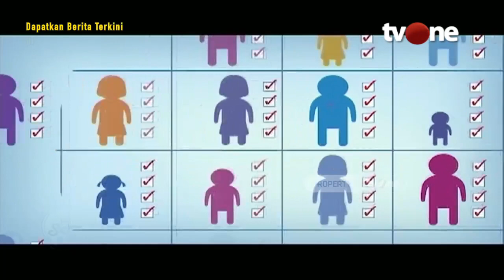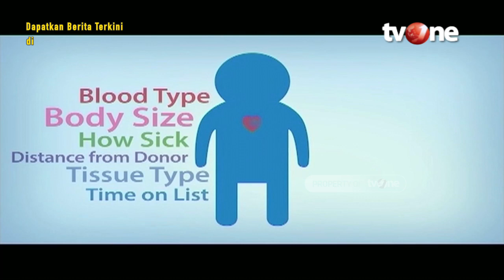Hal yang Perlu Diketahui Seputar Donor Organ Tubuh! | Hidup Sehat tvOne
Hidup Sehat tvOne - Butuh pertimbangan yang panjang bagi banyak orang saat memutuskan untuk mendonorkan organ tubuhnya. Prosedur ini juga kerap dianggap sebagai hal yang menakutkan dan berisiko tinggi.

Padahal, banyak orang yang sangat membutuhkan donor organ seperti ginjal, hati, jantung, dan lain-lain. Nah, bila Anda berpikiran untuk melakukannya, berikut adalah fakta-fakta yang perlu Anda tahu sebelum melakukan donor organ.

Mengutip dari Cleveland Clinic, donor organ adalah proses pembedahan dengan mengeluarkan organ atau jaringan dari pendonor dan menempatkannya ke penerima donor. Dalam prosedur ini, transplantasi organ perlu dilakukan karena organ penerima gagal atau rusak karena kondisi kesehatan tertentu.

Tak bisa sembarangan, sebelum memutuskan untuk menjadi pendonor organ, berikut beberapa hal yang perlu Anda tahu tentang prosedur donor organ.

Thankyou ☺❤
Hidup Sehat